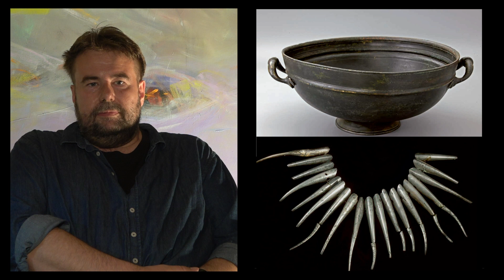WIRTUALNA NOC MUZEÓW #10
Maciej Kazuba, muzyk Jackpot podróżuje do przeszłości… Fascynują go Starożytności Pomorskie

Koncepcja i koordynacja projektu: Daniel Źródlewski
Współpraca: Elżbieta Jurska, Marta Mizgalska (Dział Komunikacji Społecznej Muzeum Narodowego w Szczecinie) oraz dr Dariusz Kacprzak
Realizacja: Jackpot Impresariat, niewidzielismysiestudio oraz platforma Kultura na klik

Muzeum Narodowe w Szczecinie – Instytucja Kultury Samorządu Województwa Zachodniopomorskiego współprowadzona przez Ministerstwo Kultury i Dziedzictwa Narodowego